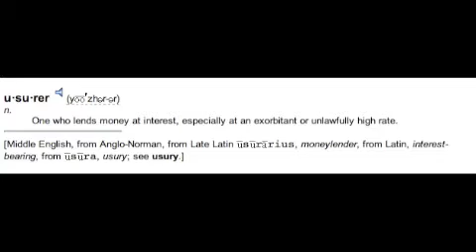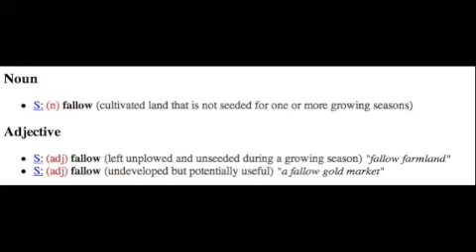Bible - Exodus pt 16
The wisdom and revelation of the Exodus of God